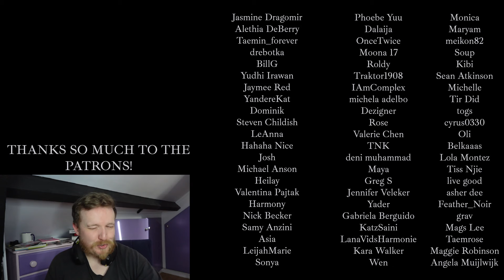#9 Mr. Bass - A.C.E REACTION - ULTIMATE A.C.E RANKING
BIG THANKS TO ELISE!